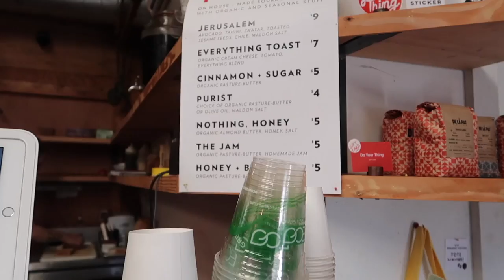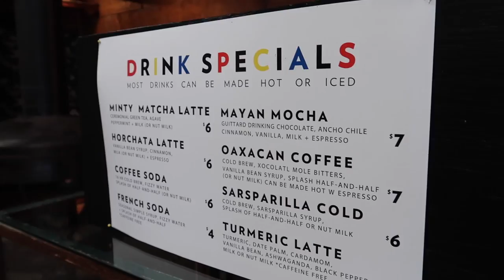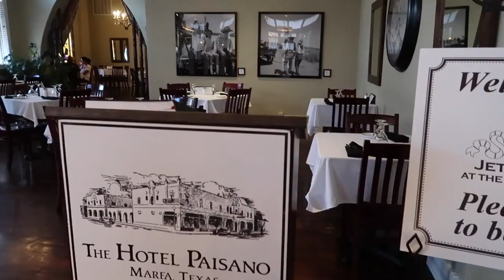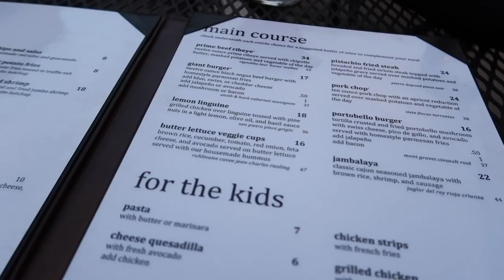Things To Do In Marfa TX | Chinati Foundation | Prada Marfa | El Cosmico | Travel Vlog Day 2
Want to know the best things to do in Marfa TX? Check out the Chinati Foundation, Prada Marfa, & El Cosmico campground!

Hey guys!

Welcome to Day 2 of our travel vlog in Marfa, TX! For those who might not have seen Day 1 of our Marfa vlog, Marfa Texas is a tiny town in western Texas that was put on the map by artist Donald Judd back in the 1970's. Thanks to Donald, Marfa is now an internationally known travel destination for those seeking a contemporary and minimalistic art experience.

I will say, this town feels nothing short of magical! Being in Marfa is like time traveling back to the mid-twentieth century. It is peaceful, yet beautiful, and the people are absolutely amazing!

If you've seen my previous video, you might have picked up that I get pretty nervous about filming in public. The crazy thing about being in Marfa was that anxiety I had about being judged melted away. I felt so much more confident filming and recording (possibly because there weren't very many people around) but I also felt like people in Marfa wasn't there to judge. It was such a great feeling!

So Day 2 of our time in Marfa consisted of:

Coffee and breakfast at Do Your Thing Coffee which was an adorable little coffee shop with delicious coffee, great music, and wonderful toast!

Following that we went back to our Tipi at El Cosmico campground/hotel and explored the grounds a bit before resting in the Hammock Grove which was such a relaxing experience!

Then it was off to Food Shark food truck for lunch! This place offers great Mediterranean food in the most eclectic atmosphere. Sit on their outside patio for a flash back to the past with cafeteria style tables and chairs and even box television sets! If that's not your style, you can always hop onto their school bus fitted with plenty of tables and seats for a fun dining experience!

After our wonderful lunch we went to the Chinati Foundation to check out Donald Judd's famous 15 Untitled Works In Concrete which consisted of these huge concrete blocks in the middle of a field that were put together so well and made for an awesome photo session! (Check out the aerial footage from our drone in the video!)

After the Concrete exhibit at the Chinati Foundation we drove 35 minutes west to Prada Marfa for another photo session opportunity!

Finally we ended the night at Jett's Grill at the Hotel Paisano's for dinner! Hotel Paisano's is actually where the movie Giants, starring James Dean and Elizabeth Taylor, was filmed! This hotel was absolutely stunning and if you ever find yourself in Marfa, I highly recommend checking it out!

Watch the video to see our Day 2 adventures in Marfa Texas!

Please let me know your thoughts and suggestions in the ✍🏼 C O M M E N T ✍🏼 section below.

It would mean the world to me if you could hit that 👍🏼 L I K E 👍🏼 button if you enjoyed this video.

Also, please 🚩📝 S U B S C R I B E 📝🚩 to my channel so you don't miss out on future videos!

I hope to see you in my next video! ❤️

Quynh Pham